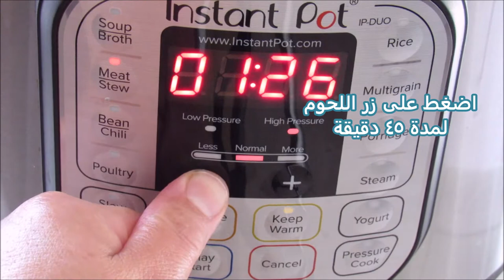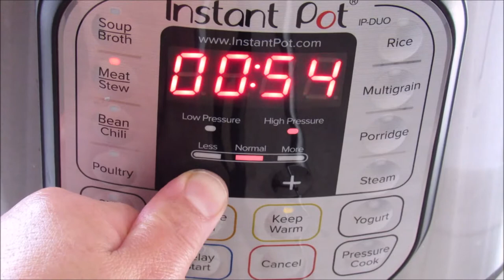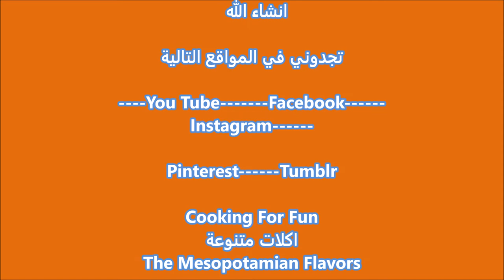ضلوع تذوب بالفم بقدر الضغط الكهربائي حتى العظام راح تاكلوها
كنت مترددة في عمل ضلوع في هذا القدر لأنني عادةً ما أضع ضلوع في الفرن عند درجة حرارة منخفضة لمدة 3 ساعات تقريبًا ، لكنني جربتها يومًا  لم يكن لدي وقت لوضعها في الفرن. لقد طهيتها لمدة 45 دقيقة ثم تركته لمدة 20 دقائق أخرى قبل أن أفتح الغطاء. لقد كان طرية جدًا والعظم يخرج بكل سهوله. ثم قام زوجي بشويها ووضع عليها بعض صلصة الباربكيو. لقد كانت لذيذة جدًا

البهارات الخاصة بالاضلاع ويمكن استعمالها على الدجاج الاجنحة او اي  لحم. هو أحد البهارات المفضلة لدي. أستخدمها منذ أكثر من 10 سنوات ولن أغيرها أبدًا. انها من

 المكونات
نصف كوب سكر
نصف كوب سكر بني
نصف كوب بابريكا
٣ ملاعق كبيرة ملح
 ملعقة كبيرة فلفل أسود
 ملعقة كبيرة ثوم بودرة
 ملعقة كبيرة بصل بودرة
 ملعقة كبيرة مسحوق فلفل حار
 ملعقة كبيرة فلفل أحمر (فلفل حريف)
تخلط جميع المكونات جيدًا وتوضع في مرطبان أو وعاء. يمكنك استخدامها لعدة مرات